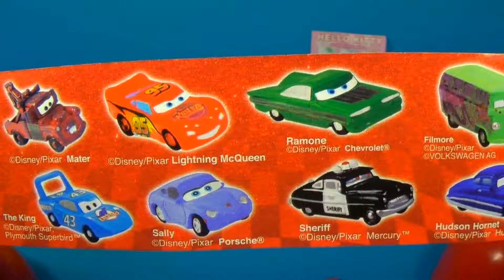Disney Pixar CARS surprise egg HELLO KITTY surprise egg SpongeBob surprise egg for Kids For BABY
I will show You unboxing 3 surprise eggs! I have Disney Pixar Cars, Hello Kitty and Nickelodeon SpongeBob Squarepants!